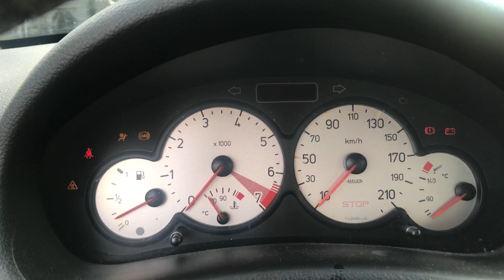Разборка Peugeot - 206, 1.4 (VIN: VF32HKFUA43676867) 69404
Основные характеристики:
Год выпуска: 2003
Двигатель: KFU10FE01PSA0018620
Объём двигателя: 1.4
Тип двигателя: Бензин
Коробка передач: КПП 5-ст.мех.(МКПП)
Кузов: Хэтчбэк 3 дв.
Смотри каталог запчастей Peugeot - 206 на :
⏰ Режим работы колл-центра:
08:00 – 20:00 – ежедневно

Для наших покупателей:
- бесплатная доставка;